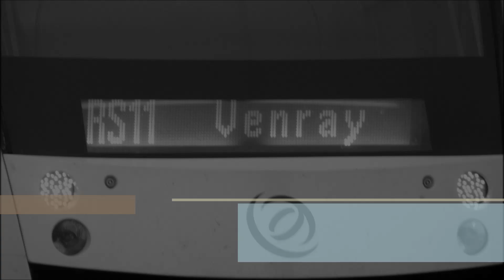Spoorwegovergang Venray (Oostrum) // Dutch railroad crossing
Locatie: Monseigneur Hanssenstraat
Soort: AHOB
Overwegcode: 55.6
Geocode: 052
Rode lichten: 10
Bellen: 4
Bomen: 6
Wacht-let op borden: 6
Andreaskruisen: 4
Traject: Nijmegen - Venlo / Roermond

*Gefilmt vanaf station Venray